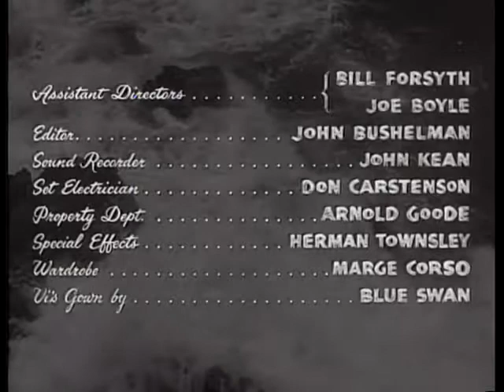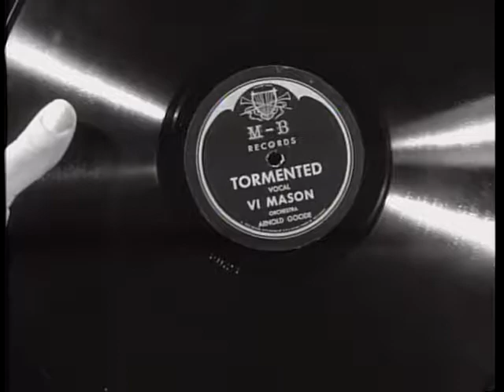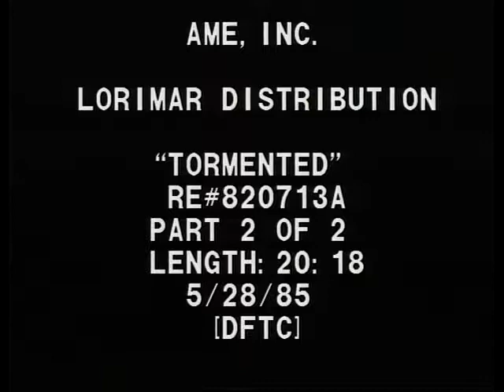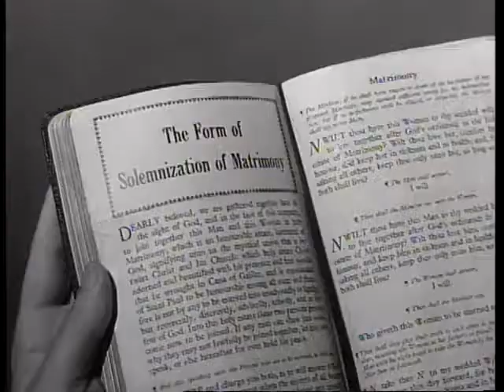Tormented 1960 Thriller Horror